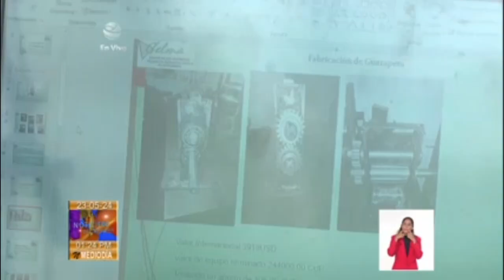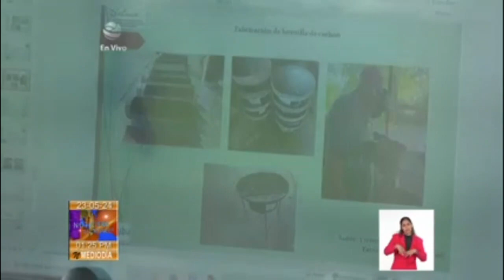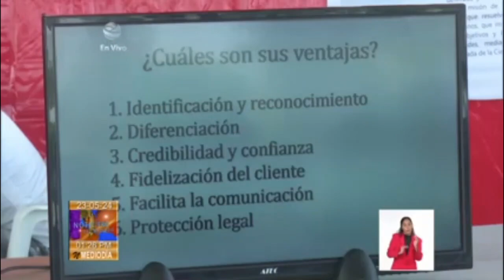Cuba: Fórum de Ciencia y Técnica de GELMA en Guantánamo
Trabajadores del Grupo Empresarial de Logística del Ministerio de la Agricultura, Gelma, en Guantánamo, la más oriental provincia de Cuba, realizaron su Fórum de ciencia y técnica. El encuentro se caracterizó por la exposición de valiosas investigaciones que consolidan la prestación de servicios de la entidad, en medio de importantes limitaciones de recursos.